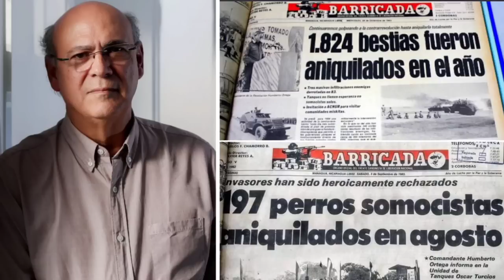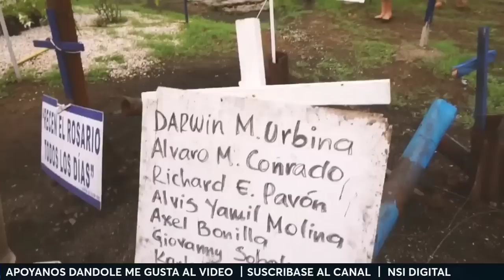El robo a la Iglesia Católica; El adoctrinamiento Sandinista en las escuelas y la QUIEBRA DEL INSS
El robo a la Iglesia Católica nicaragüense; El adoctrinamiento político en las escuelas públicas y la quiebra del Instituto Nicaragüense de Seguridad Social (INSS).

Entérese de la realidad de Nicaragua sin censura y sin romanticismo.

El presente video constituye un análisis de opinión sobre la situación sociopolitica de Nicaragua, el audio y la edición como tal son propiedad de NSI Noticias Nicaragua. Las imágenes y/o videos que se utilizan para hacer referencia son con el fin de enriquecer el contenido gráfico del vídeo, siempre respetando los lineamientos de Youtube y apegado al Artículo 107 de la Ley Copyright de los Estados Unidos de América.

Locución: Jessika Castro
Edición: NSI Noticias Nicaragua

Noticias de hoy nicaragua • últimas noticias de Nicaragua • nicaragua Noticias • Daniel Ortega
Si te gustaron nuestros Videos apóyanos con un SUPER Like !